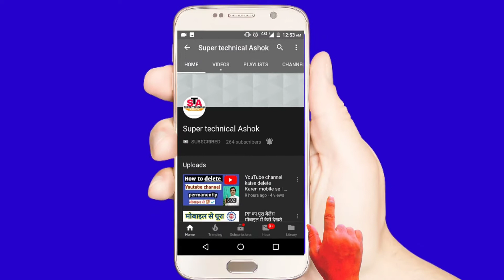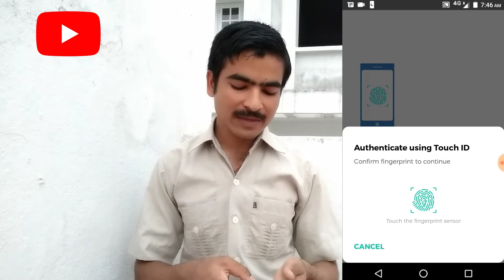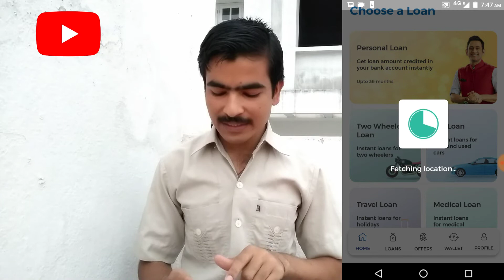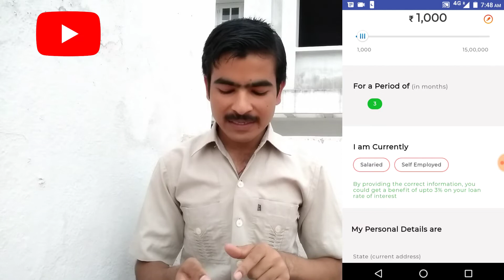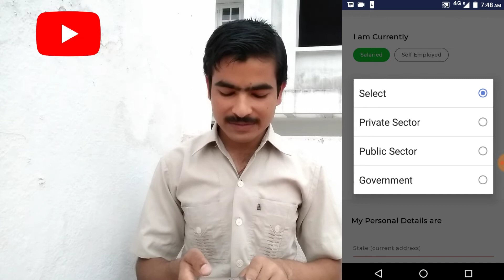Apply Instant Personal Loan | Mobile Se तुरंत Loan kaise le | Aadhar Card se loan kaise len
Doston is video me mobile se instant personal loan lene ka Tarika bataya hai | jyada jankari ke liye video ko pura dekhe

MY GEARS :-

MOBILE TRIPOD
MOBILE 1
MOBILE 2

follow me on (👇 हमें फॉलो करें )

Apply Instant Loan From Mobile | Mobile Se तुरंत Loan kaise le | Aadhar Card se loan kaise len

1. How to apply instant loan from mobile
2. How to apply loan with Aadhar card
3. How to apply instant loan
4. Instant loan kaise len
5. Phone se loan kaise le
6. Mobile se personal loan kaise le
7. Mobile se loan kaise le
8. Phone se personal loan kaise le
9. Aadhar Card se loan kaise le
10. PAN card se loan kaise le
11. Personal Loan kaise le